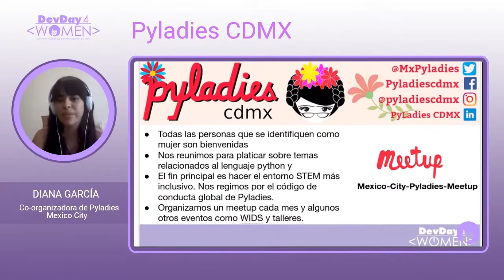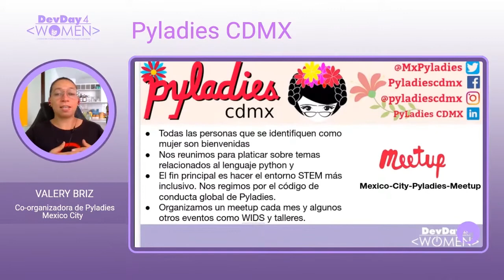Presentación de comunidad: Pyladies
PyLadies es una asociación internacional de mentorías que se enfoca en ayudar a más mujeres a participar activamente en la comunidad del lenguaje de programación de código abierto: Python